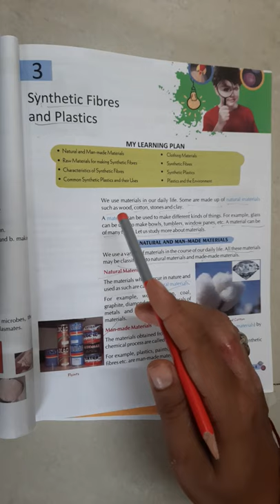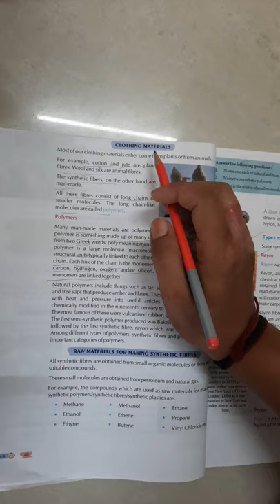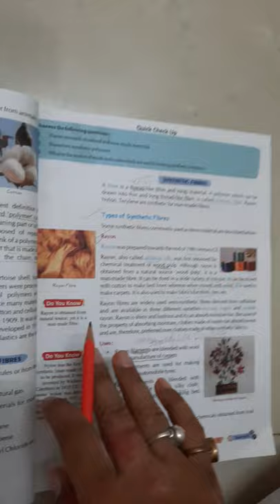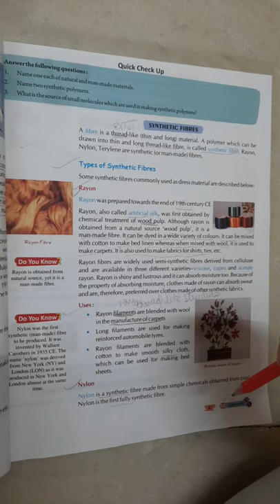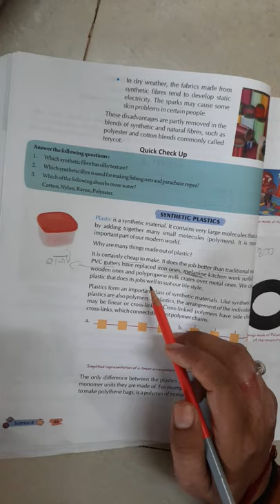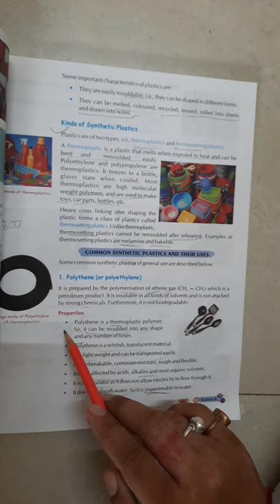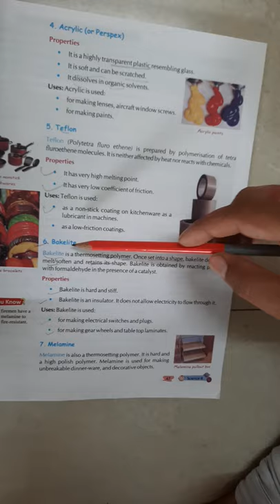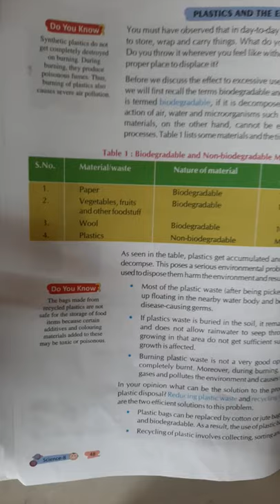class 8 chapter 3 science synthetic fibres &plastics